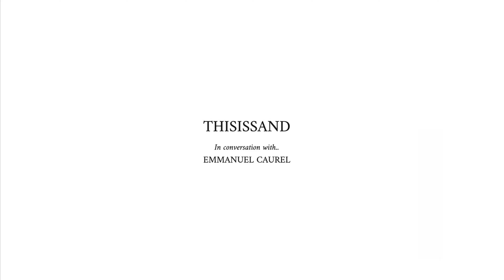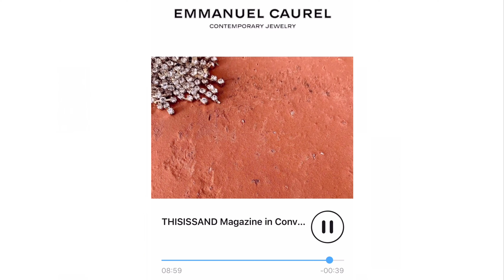TILAL TALK with Emmanuel Caurel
In conversation with Parisian jewellery designer & fashion's sound engineer Emmanuel Caurel.